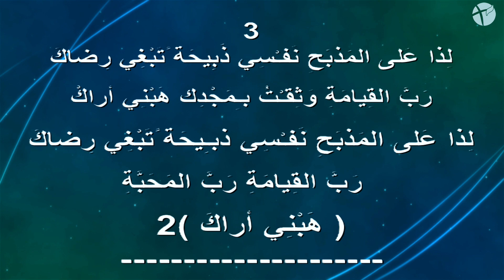وليد زيدان سلمت امري I Surrender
سلمت امري
كلمات زكريا عوض الله
الحان ايليا زكريا

Words by Zakareya Awad Allah
Performed by Walid Zidan